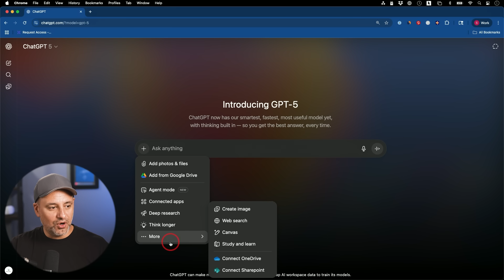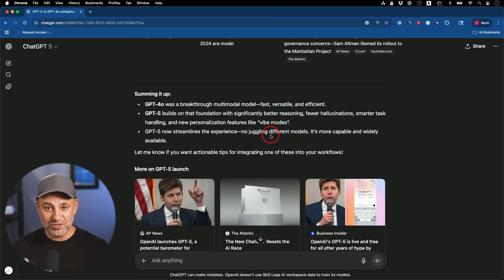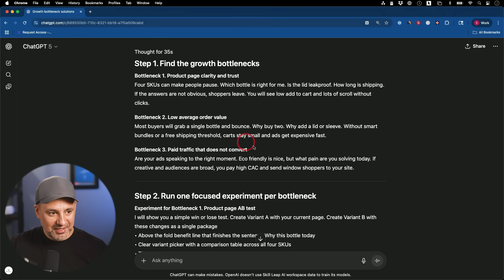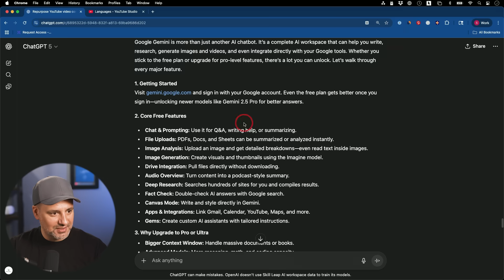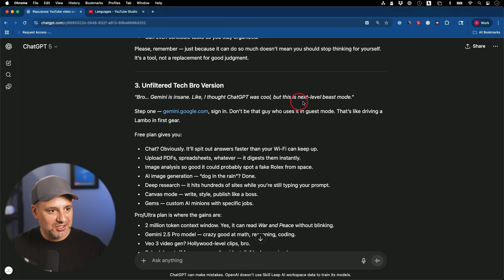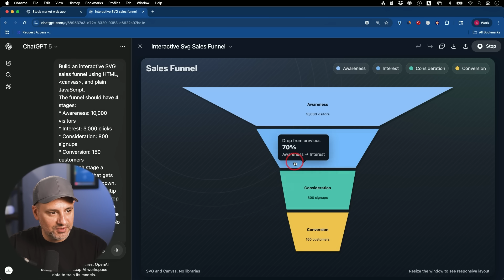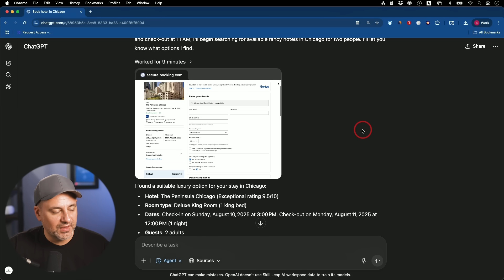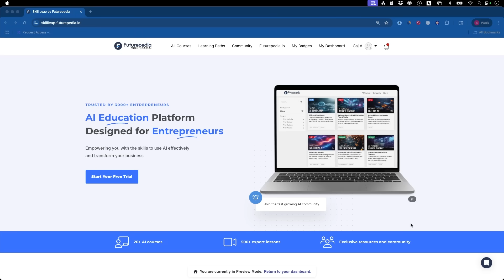ChatGPT 5 Is Finally Here – I Tested Everything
Learn how to use AI to grow your business with Skill Leap AI.

ChatGPT 5 has officially arrived, and I spent the day putting it through a full range of tests. In this video, you’ll see exactly what’s new, how it performs, and several real examples of prompts in action. Whether you’re curious about its capabilities or just want to see it work in real time, this walkthrough covers everything you need to know.

Here is a link to the official ChatGPT 5 blog post